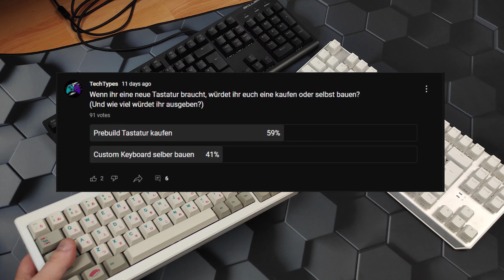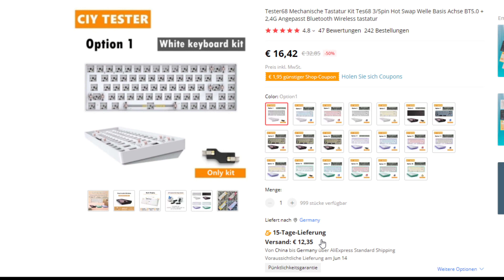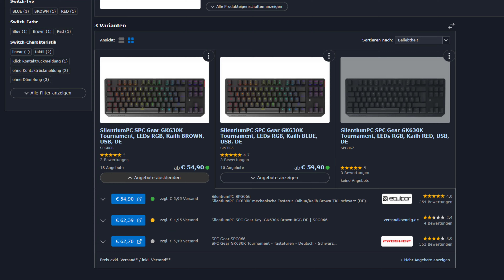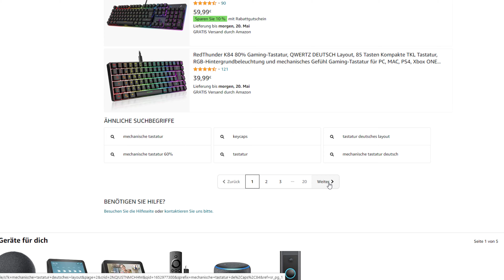Tastatur kaufen oder Custom Keyboard selber bauen? - Dafür solltest du dich entscheiden!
Mein Discord

Prebuills die sich lohnen

Sharkoon sgk30

Sharkoon sgk3

Custom Boards:

Gmmk Tkl

Gmmk Pro

Bei einem Kauf über diesen Link erhalte ich eine kleine provision ab, ohne dass es für euch Teurer wird. Dieses Geld wird größtenteils für neue Produkte benutzt, die ich hier auf diesem Kanal vorstellen kann.

0:00 Einleitung
0:42 Vor/Nachteile von Prebuilds
4:32 Vor/Nachteile von Custom
6:18 Kaufen oder Bauen?